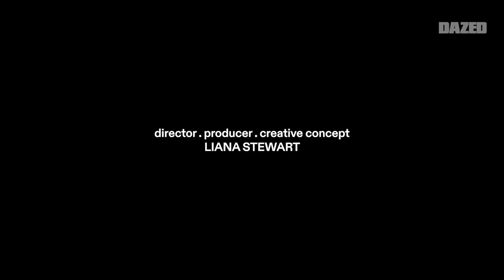Meet the members of the Welsh Ballroom Community | “Into The Light” by Liana Stewart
When people think of Wales, a thriving queer scene probably doesn’t rank high on the list of things that immediately come to mind. But the Welsh Ballroom Community is quickly changing that. In this short film by Liana Stewart, we meet the members of this thriving ballroom scene burning up the Valleys.